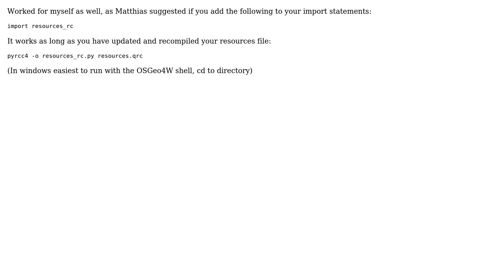GIS: Display plugin icon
With thanks & praise to God, and with thanks to the many people who have made this project possible! | Content (except music & images) licensed under CC BY-SA | Music | Images & others | With thanks to user Zoran user Matthias Kuhn user HeikkiVesanto and the Stack Exchange Network Trademarks are property of their respective owners. You are responsible for your own actions.